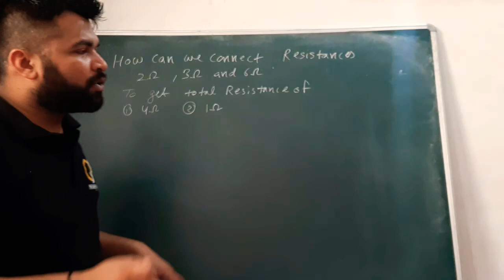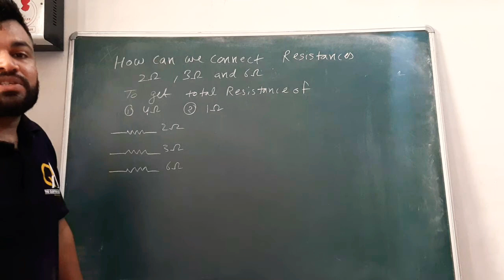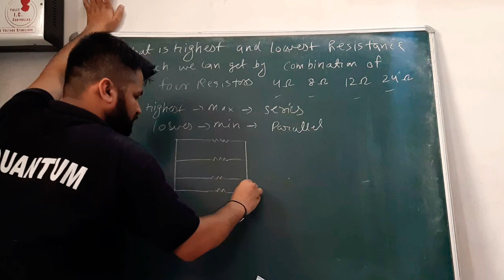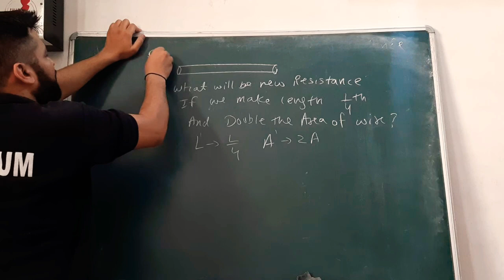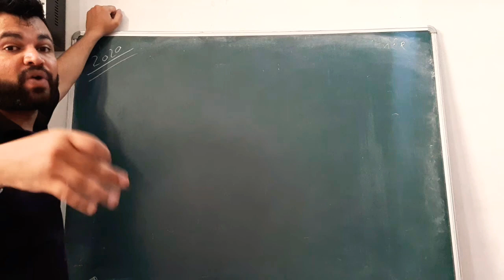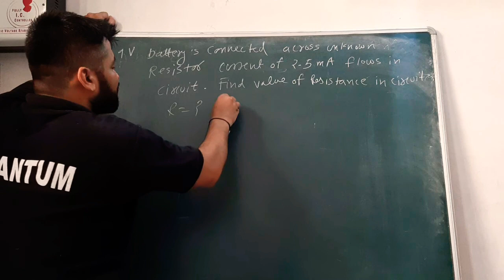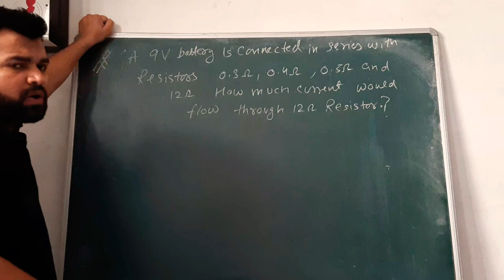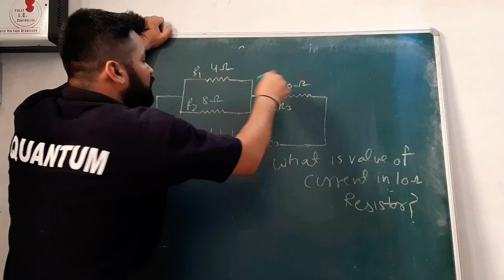Lecture 7 || NCERT NUMERICALS ||ELECTRICITY CLASS X|| NB SIR